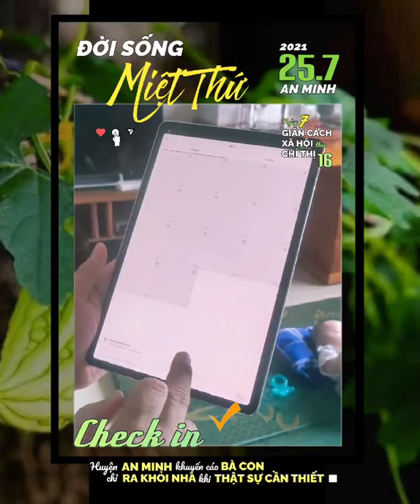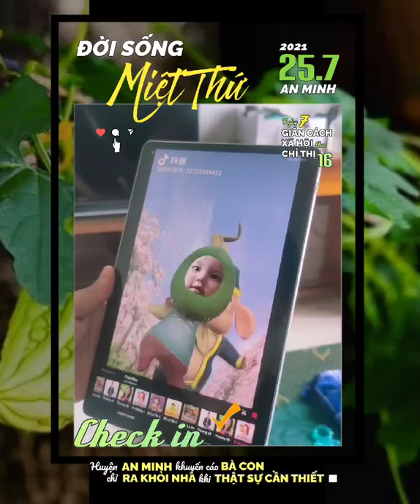▰ MiệtThứ 25.7🚩GiãnCáchXãHội Ở NHÀ LÀM GÌ⁉️